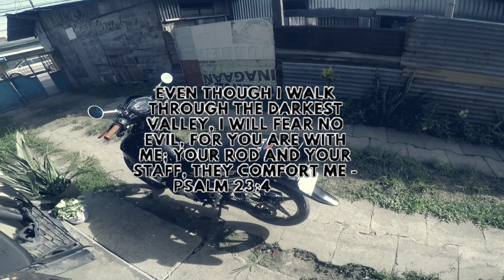SHORT RIDE | TOP SPEED 161KPH | ANG HINA PARIN!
biyaheroph. prayriderepeat sniperclassic135 psalm23:4

Camera use Gopro hero 5
Back up camera Sj5000+ sjcam
Device use to edit Oppo A52
Motorcycle use Sniper135 yamaha

Ride
Endurance
Motorcycle modification